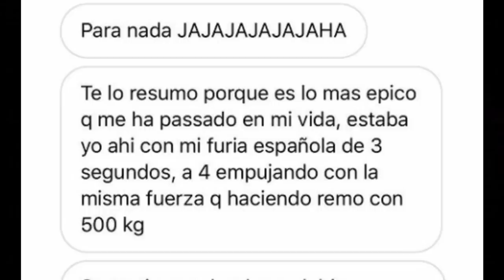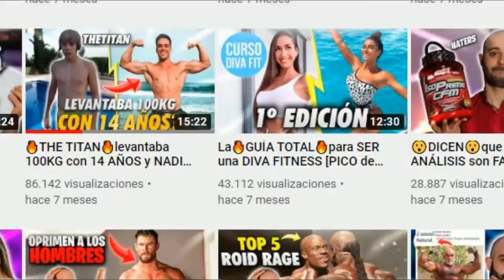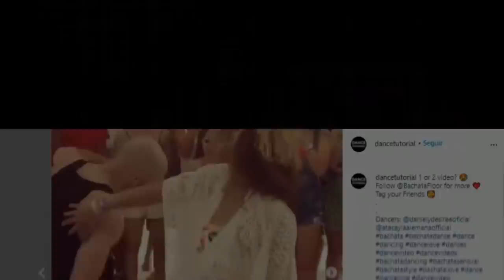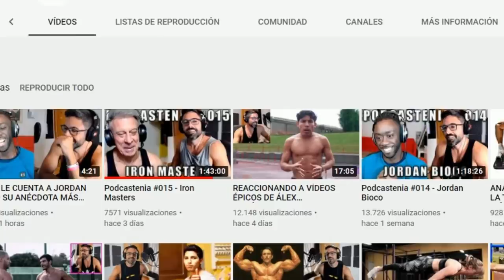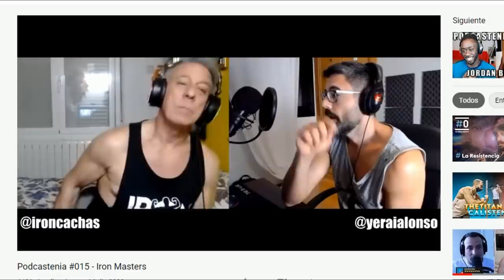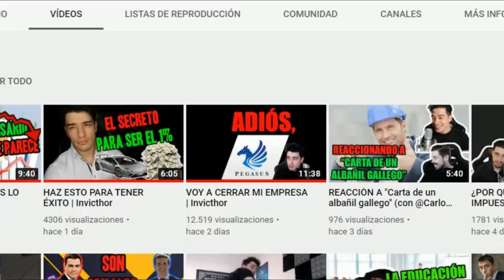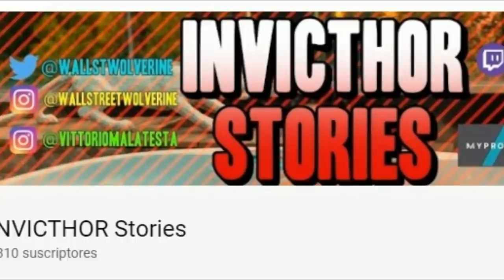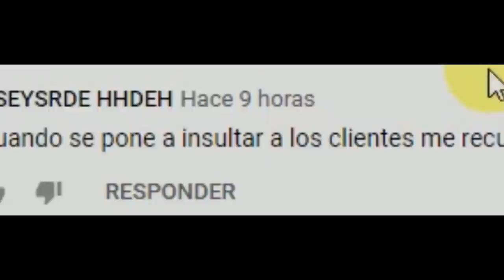🔥INVICTHOR🔥 DEJA la EMPRESA PEGASUS *recopilatorio fitness*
La misa de padre zorro, es un recopilatorio fitness donde traemos las noticias más candentes de la comunidad fit.

En este recopilatorio Pico de oro hablará de Powerexplosive, David Marchante conocido por su récord guiness en la dominadas mas pesada del mundo, como sus aportaciones en el campo del rendimiento deportivo, lesiones, rutinas, ejercicios, tips y mucho más.

También traemos a Sofía Maudos, chica fitness conocida en sus comienzos por traer contenido sobre calistenia, actualmente está más enfocada en contenido femenino sobre glúteos, caderas y alimentación.

Por último traemos a Invicthor, conocido también por su canal de Wall street wolverine, en este vídeo se habla sobre el abandono de su empresa o plataforma de asesoramiento Pegasus.